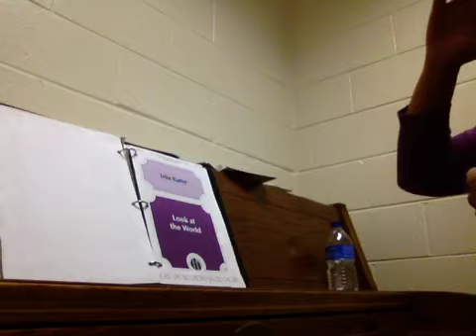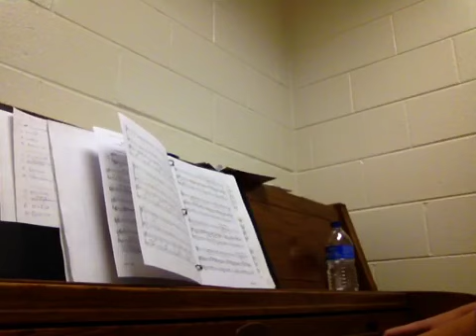Look at The World- soprano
John Rutter